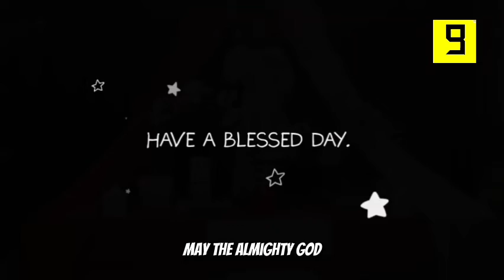Friday of the 30ᵗʰ Week of Ordinary Time | Reflections with Very Rev. Fr. Olaitan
October 28, 2022– Feast of Sts Simon and Jude, Apostles

Lord God,
    you taught us to call upon your name
    through the preaching of the apostles.
At the intercession of Saint Simon and Saint Jude,
    may your Church continue to grow
    by an increase in the number of believing nations.
Amen.